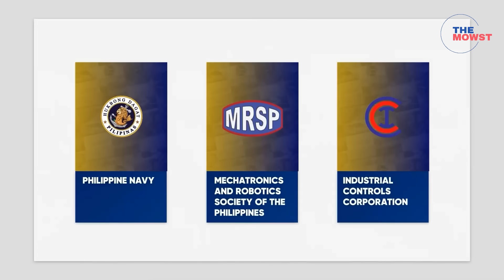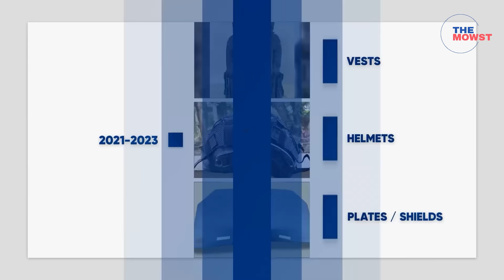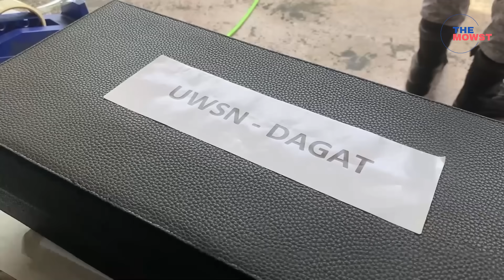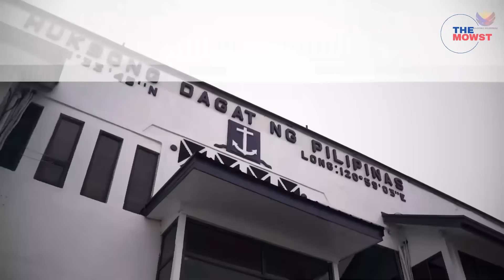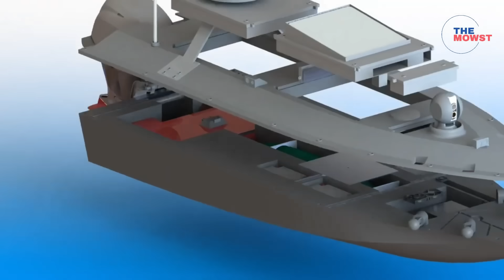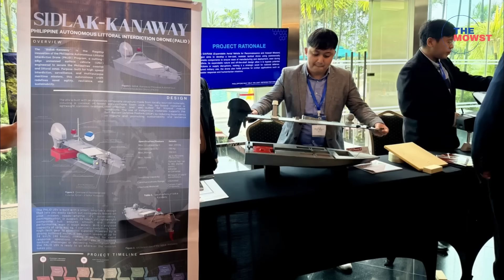Philippine Navy’s SRDP Projects: Filipino-Made Defense Technology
The Philippine Navy is going beyond acquiring ships and weapons from abroad. Through the Self-Reliant Defense Posture, or SRDP Program, it is investing in Filipino research, innovation, and engineering talent to develop homegrown solutions.
Today, we’ll explore the Navy’s ongoing collaborative projects with government agencies, universities, and industry partners. These initiatives aim not just to strengthen national defense but also to promote Filipino ingenuity, boost the economy, and ensure technologies are tailor-made for the country’s unique maritime needs.

This channel is posting a video of "THE MOWST," state-of-the-art military technology, hardware, and equipment of the Armed Forces of the Philippines.
Currently, social media is the most important and accessible tool for learning, available anywhere and at any time.